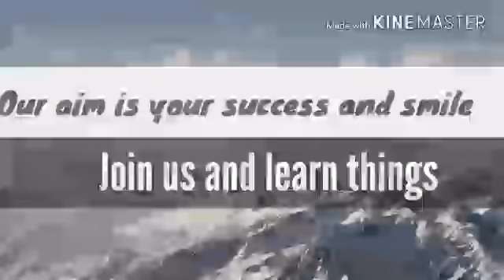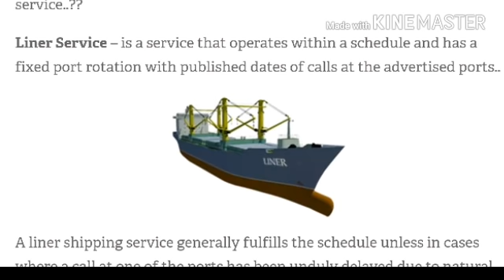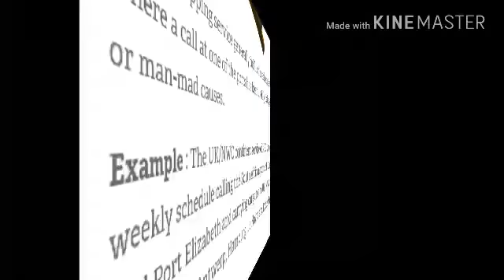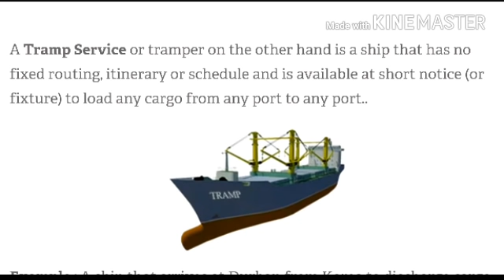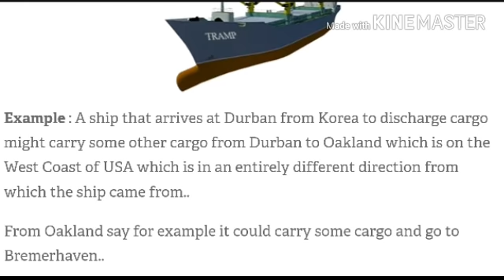IGNOU- MISSION 70 %: M.COM IBO 5 CHAPTER 7 (PART 1) JUNE\DECEMBER TEE EXPECTED Q&A